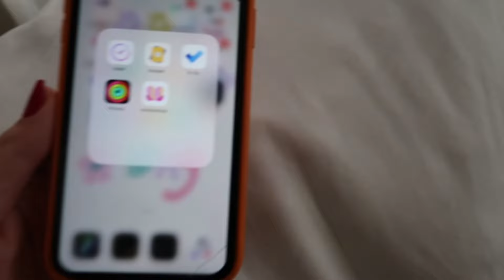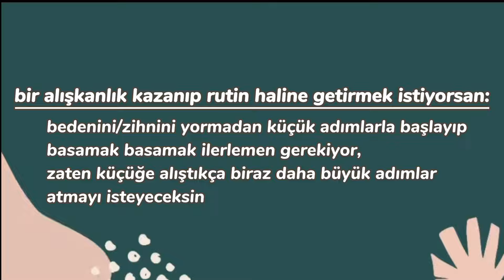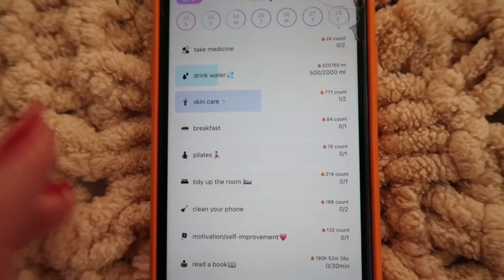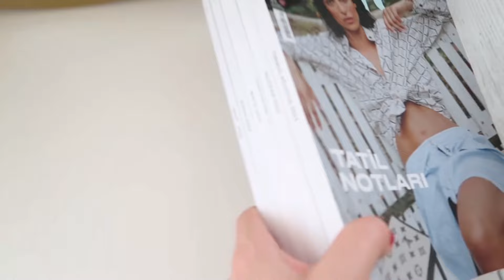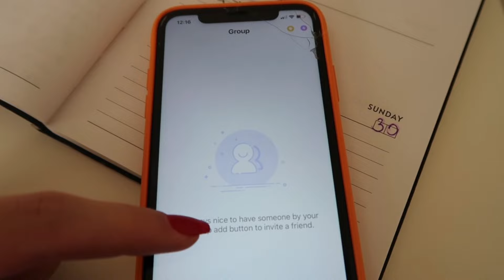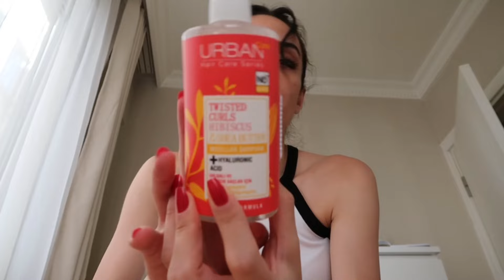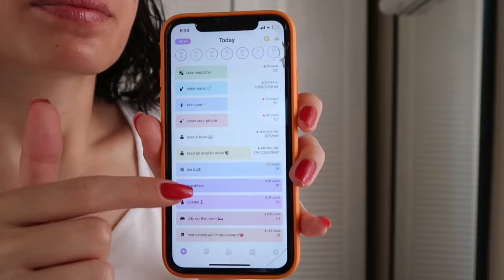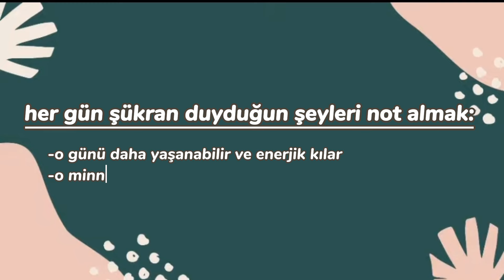nasıl alışkanlık kazanılır/rutin oluşturulur? verimli ve üretken bir gün geçirmek | podcast tadında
podcast tadında bir vloga hoşgeldin! bu videoda benim günlük rutinlerimden yola çıkarak sana "bir alışkanlık nasıl kazanılır/bir rutin nasıl oluşturulur" sorularına kendimce yanıtlar verdim: oldukça verimli bir video oldu. demem o ki kendine bir şeyler katmak istiyorsan ve nerden başlayacağını bilmiyorsan mutlaka tüm videoyu izlemelisin. sana da bi yerde dokunacağımı ve motivasyon vereceğimi biliyorum!

00:13 uyandığımız ilk an
02:39 yaşam alanını düzenlemek/toparlamak
03:07 sıkıcı ev işlerini yaparken
05:08 vücudunu hareket ettirmek
07:22 alışkanlık kazanıp rutine oturtmak
10:39 güneş kremi: geleceğe yatırım
12:56 kahvaltıyı keyifli hale getirmek
15:13 günde en az yarım saat kitap okumak
16:35 iki işi aynı anda yapmak
17:47 ölünce zaten uyuyacağız: sabah erken kalkmak
22:43 habit tracker kullanmak
39:33 mükemmel zamanı beklemek
41:33 kitap okumak zor/sıkıcı geliyorsa
41:41 şükrettiğin her şeyi not almak